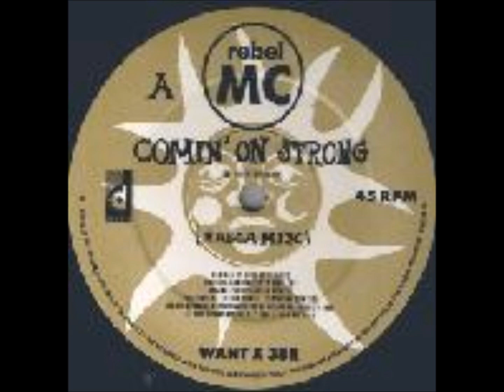Rebel MC- Comin on strong (Rum & Black mix)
Rum & Black Mix